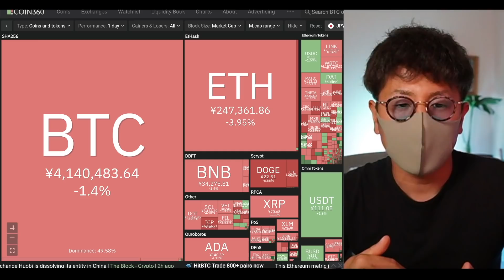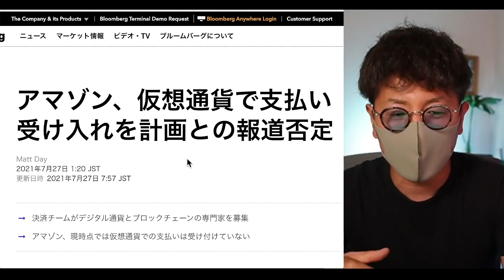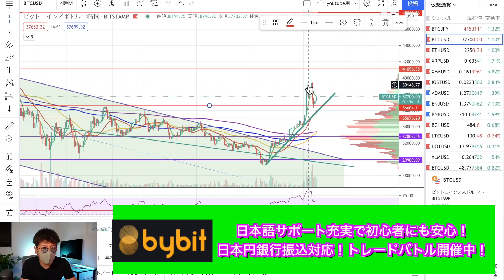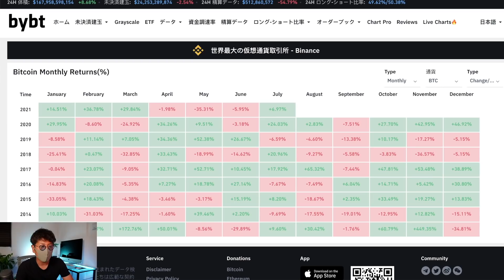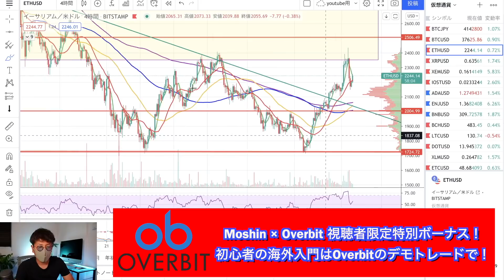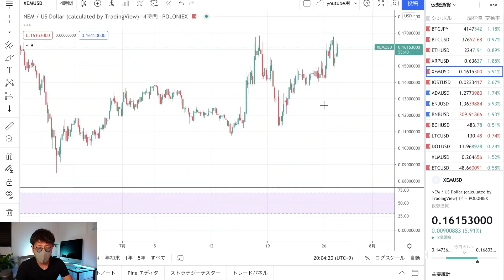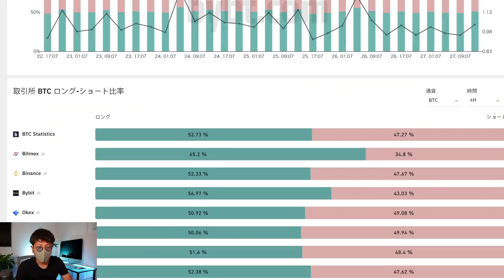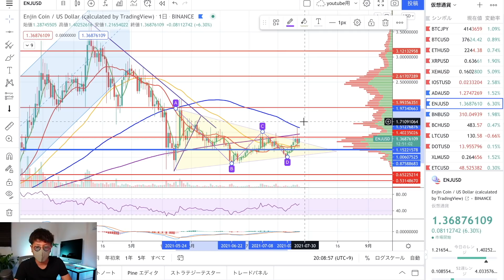ビットコインAmazon否定も強気継続！ETHも勝負の$2,400へ！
◾️投資系YouTuber集結！サンワード夏の東京セミナー開催！
　有名YouTuberに紛れてMoshinも登壇します⏬

・Bybit【トレードバトル開催中！増加率で競うので誰でもチャンス！】
操作画面が超分かりやすい、レバレッジ100倍、追証無し、日本語でのサポート充実の人気の取引所。トレードバトル開催中！1位賞金は約300万円！！
参加登録は7月27日 17:59まで⏬

500倍レバレッジ、追証なし、日本円入金OK、日本語サポート充実の今注目の海外取引所。緊急入金キャンペーン！入金で120%ボーナスは7月28日16:29まで！

ID：@kpy7379m

10代はスポーツに打ち込み、国体、インターハイ等の全国大会に毎年出場する。しかし、大学進学に失敗したことを機に将来を失望。あらゆるギャンブルや闇なことで失敗を重ね、ダメ人間生活を送っていた。